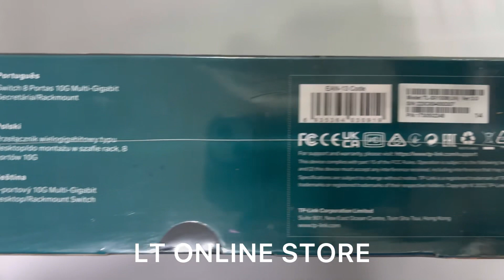TP-Link TL-SX1008 8-Port 10G Desktop/Rackmount Switch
【Eight 10Gbps Ports for Lightning-Fast Connections】8× 10-Gigabit ports unlock the highest performance with 10G/multi-gig bandwidth and provide up to 160 Gbps of switching capacity.
【Auto-Negotiation】Auto-negotiation intelligently senses the link speeds and adjusts between 5-speeds (100Mb/1G/2.5G/5G/10G) for compatibility and optimal performance for all your devices, including 2.5G/5G/10G WiFi 6 AP, 10G NAS, 10G PCIe Adapter/NIC, 10G Server, gaming computer, 8K video, and more.
【Reliable and Low-Noise Operation】IEEE 802.3X flow control provides reliable data transfer and smart fan with speed adjustment ensures minimal noise when use.
【Plug and Play】Easy setup with no software installation or configuration needed.
【Sturdy Metal Case】Durable metal casing and desktop/rackmount design are well-suited for different environments.
【3 Years Warranty】Backed by our industry-leading 3-year warranty and free technical support from 6am to 6pm PST Monday to Fridays, you can work with confidence.